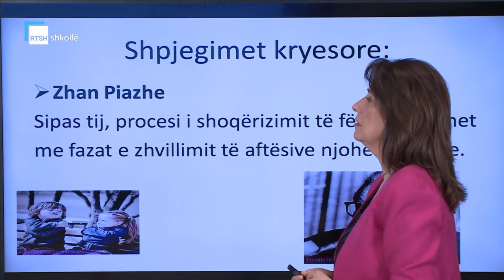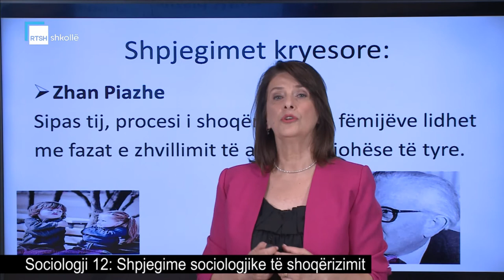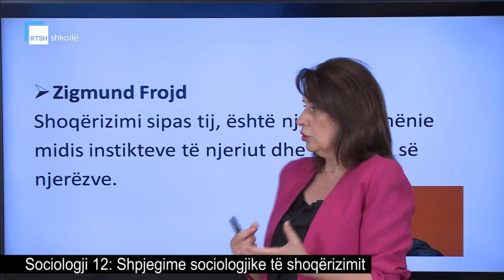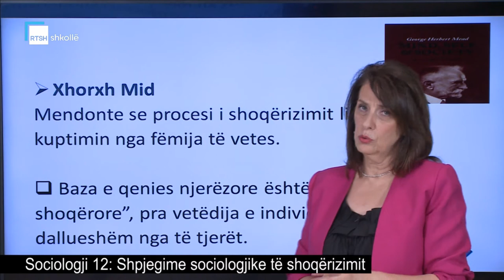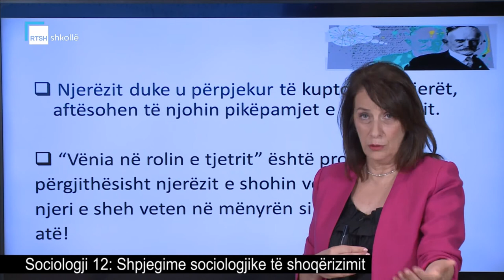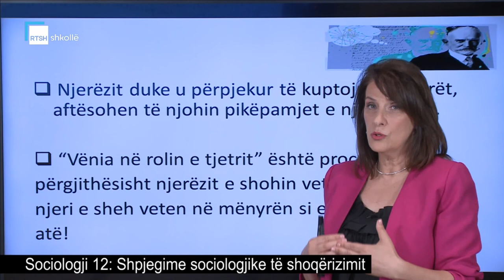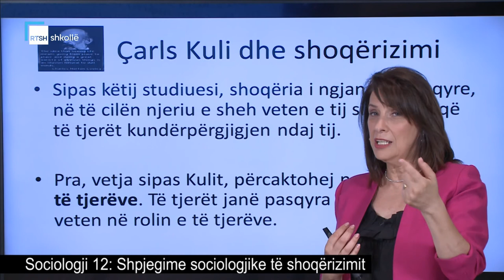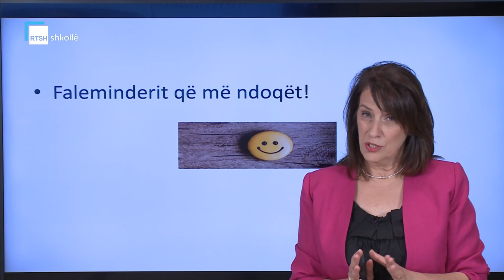Sociologji 12 - Shpjegime sociologjike të shoqërizimit